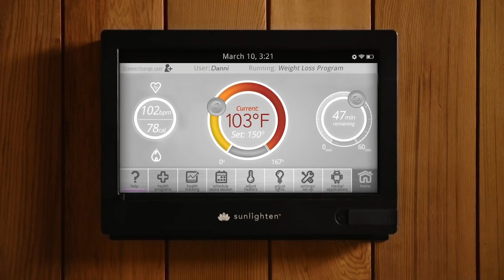Sunlighten Saunas for Anxiety, Heart Health & Pain Relief - Alexa's Testimonial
"After suffering a stroke just days after my 18th birthday, I was looking for a holistic approach to better my health. I had migraines, I had anxiety, I felt like I was alone, nobody understood the way that I was feeling; the pain was so deep nothing could help it. Then, when I found Sunlighten Saunas that changed everything. When I first started using the infrared sauna I noticed immediate pain relief. I knew something instantaneously was happening within me. I felt so warm, I just felt really great. I knew I had to keep using this thing!  When you get out of a Sunlighten Sauna you come out feeling like a different person. I feel energized, I feel positive, and my anxiety's gone just like that.  I feel very healthy and hopeful. That's something that Sunlighten has truly been able to do for me."  Alexa Carsella